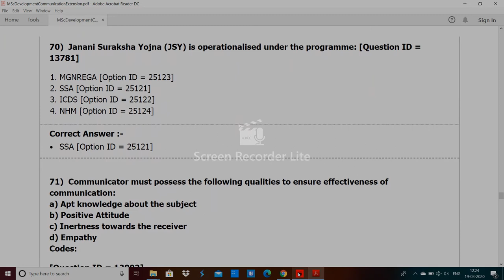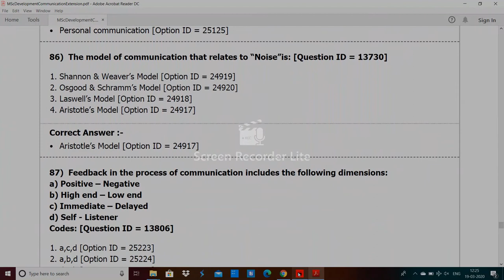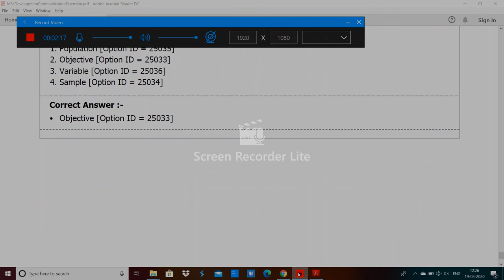DU MSc Development Communication Extension entrance paper 2019 by hitesh kumar 3